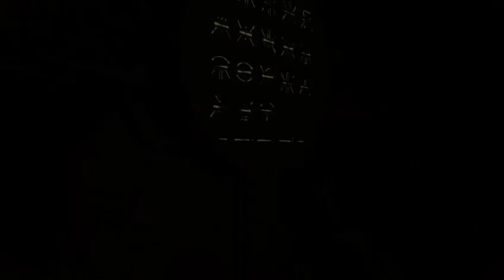Invader's play Destiny 2 Forsaken Part 5 The Hunt is on